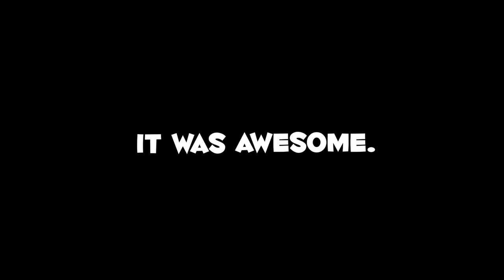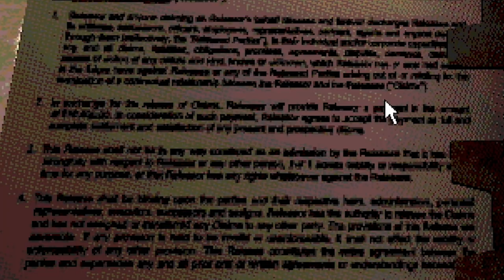Pezzy Plays Buckshot Roulette for the FIRST TIME!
This video was first of many where I get a grasp on how Pezzy's videos are edited. In this one, I wanted to tackle the intro, outro, and basics (that being, cuts, pacing, audio, zooms, etc.) In future edits, I will dive into more subtitles, screen shakes, on-screen gags, and sound effects.

(I would link to the VOD, but unfortunately I have not unlocked links on YouTube yet)

⏰ Timestamps:
╔ 00:00 Intro
╠ 00:38 Game
╠ 10:41 Ending
╚ 11:31 Outro

⚠️ Notice:
This channel is a way for me to challenge myself to learn other popular editing styles as a way of practicing speed of replication, as well as filling out a portfolio. I have no intentions of monetization, nor taking away from the original creator.